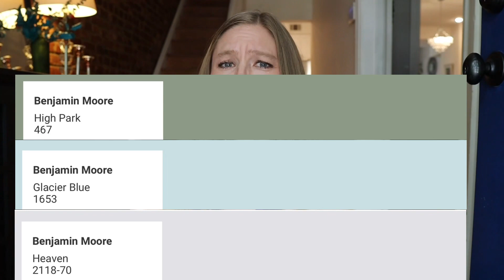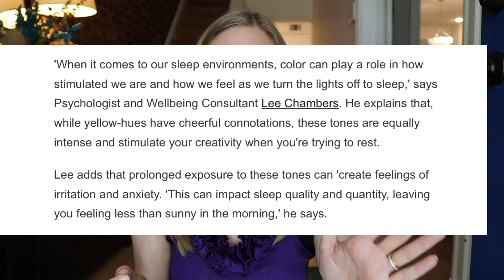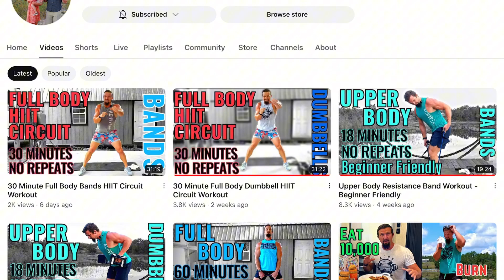Small Essentialism Habits That Will FOREVER IMROVE YOUR LIFE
Today I'm sharing small habits of essentialism that will forever improve your life! These are tiny habits from essentialism that you can incorporate into your everyday life to make a big impact.

(This video is about: minimalism,essentialism,minimalist,family minimalism,simple living,life changing habits,minimalist habits,habits to change your life,essentialism vs minimalism,habits that will change your life,essentialism by greg mckeown,the disciplined pursuit of less,less but better,simple living tips,greg mckeown essentialism,habits of successful people,daily habits,how to change your life,habits that changed my life,minimalist living,habits to change your life in 2023) This video is for informational purposes only. Please consult with a professional before using any product. I am not liable for any issues that arise from the use of products mentioned in this video